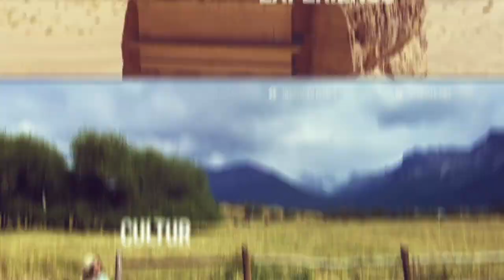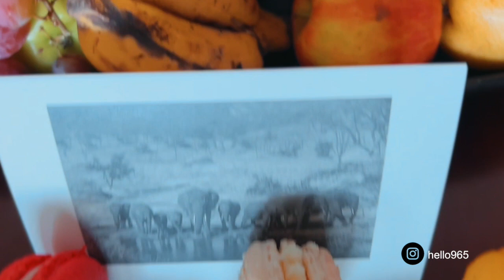Four Seasons Serengeti Stroll!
Another beautiful destination brings another awesome background video! Been loving these videos! I created a play list and added a bunch of them to play in the background in my gatherings ♡

This was at the Four Seasons Serengeti, Nov 2021! I stayed in a Terrace Suite and was so lucky to have a viewing to the animals feeding right infant of me! What a wonderful experience!